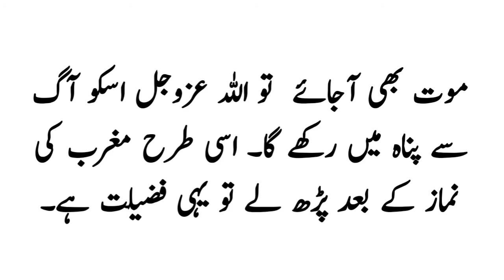Masnoon duain: Masnoon dua 7 bar or Aag say Hifazat ka wazifa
Masnoon duain: Masnoon dua 7 bar or Aag say Hifazat wazifa